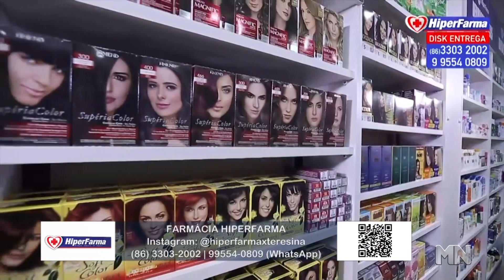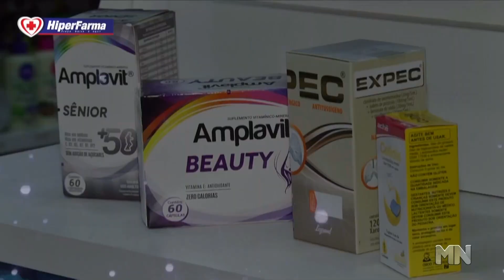Kleber Montezuma é sabatinado por primeiros colocados da pesquisa Amostragem em Teresina | Agora